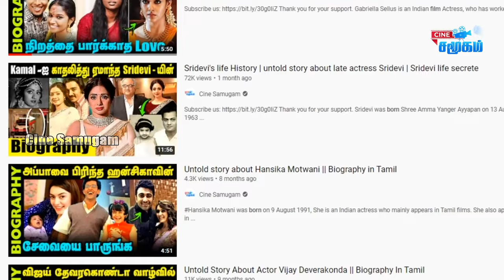Actress Charmila untold story || Actress Charmila Biography in Tamil